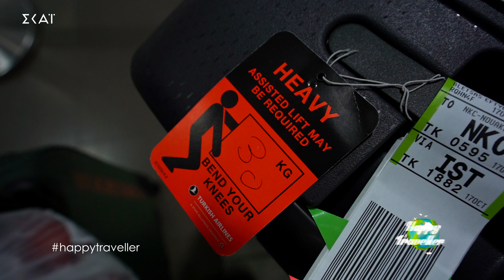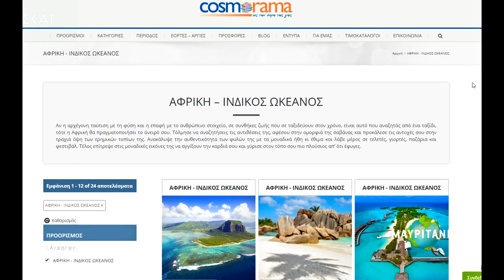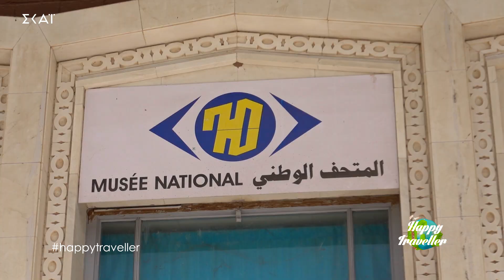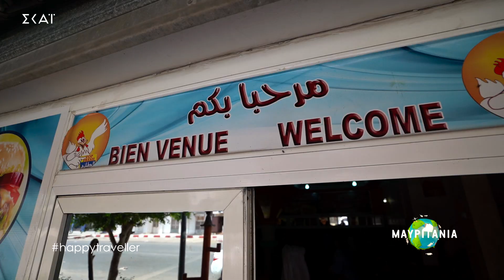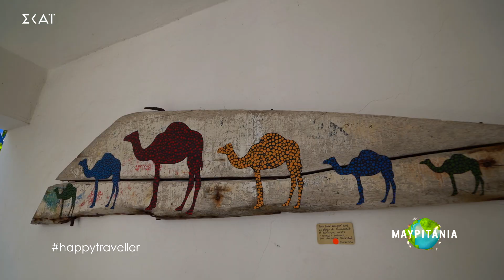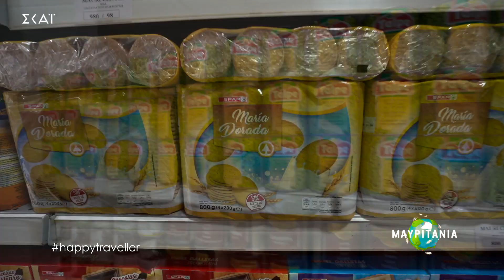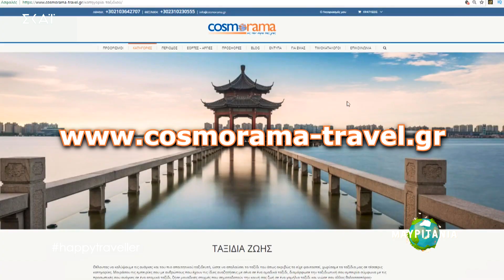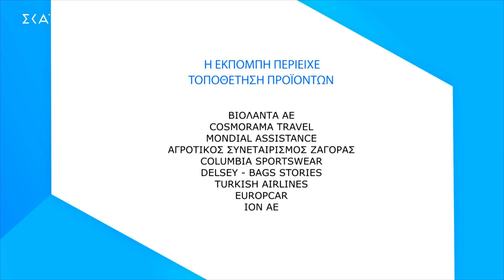ΤΟ ΤΑΞΙΔΙ ΑΦΡΙΚΗ! Happy Traveller στη Μαυριτανία μέρος 1 - Νουακσοτ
Γεια, Ευτύχης εδώ!!  Αυτό είναι το πρώτο μέρος του ταξιδιού μας στη Μαυριτανία.

FAN MAIL:
ΕΥΤΥΧΗΣ ΜΠΛΕΤΣΑΣ
ΤΘ 21599 ΤΚ 55236
ΘΕΣΣΑΛΟΝΙΚΗ